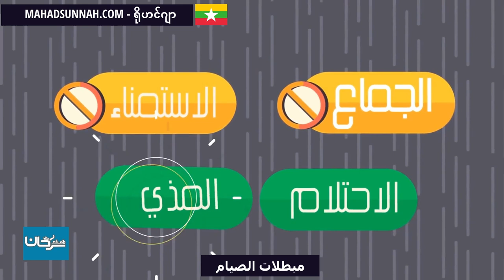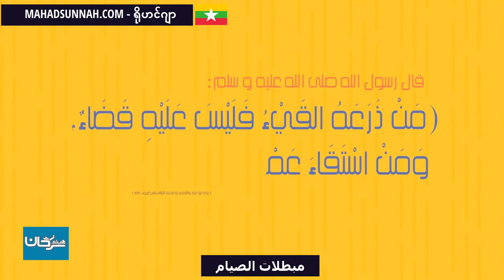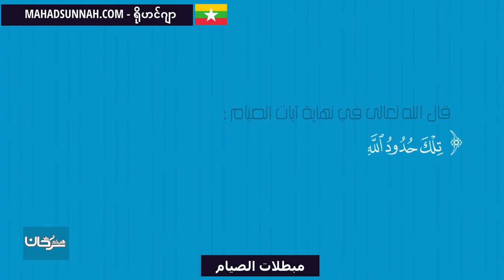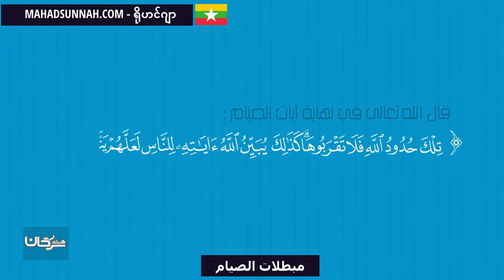مبطلات الصيام اللغة روهينغا